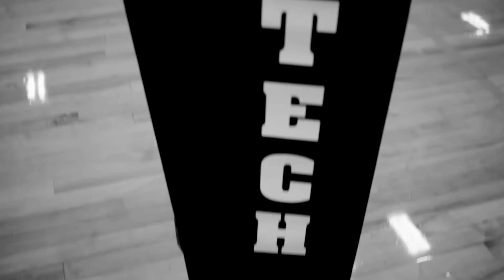Volleyball Spot 2015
Montana Tech Volleyball 2015